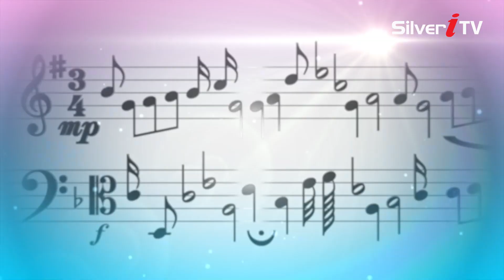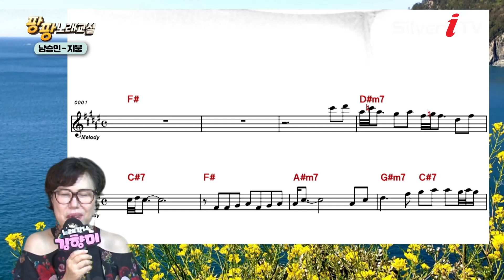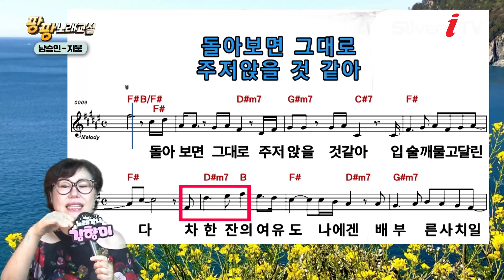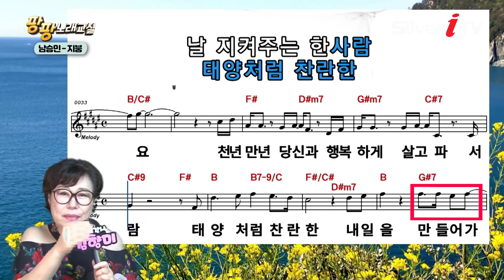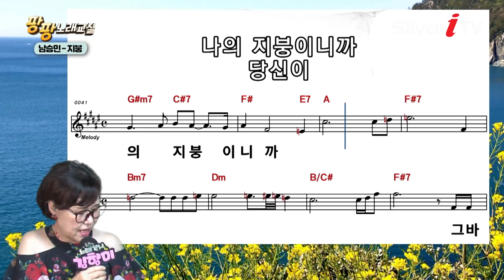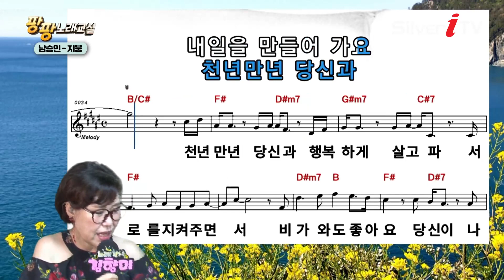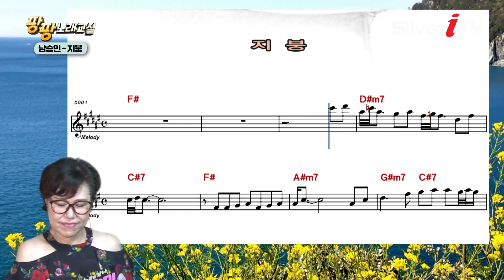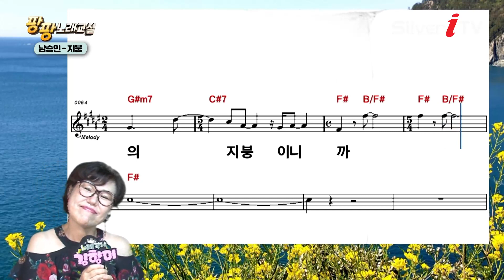당신의 든든한 사람이 되고파~남승민의 지붕 [팡팡 노래교실 / 실버아이TV]